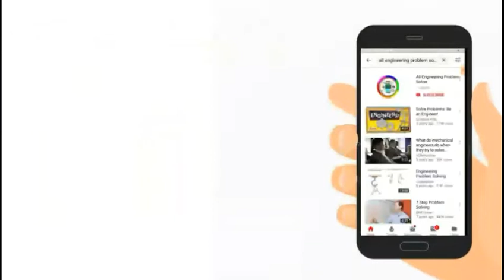Profit and loss short tricks for jexpo,ssc, Tet, group d,any competitive exam | CIVILIAN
হ্যালো বন্ধুরা এই ভিডিওতে আমি লাভ ও ক্ষতির সাতটি শর্টকাট ফর্মুলা নিয়ে আলোচনা করেছি এবং সেই ফর্মুলা দিয়ে কিছু অংক সমাধান করা দেখিয়েছি। এর আগের ভিডিওতে আমি আরও আটটি ফর্মুলা নিয়ে আলোচনা করেছিলাম।ভিডিওটি না দেখে থাকলে নিচের লিঙ্কে ক্লিক করে দেখে নিতে পারো।

Hello friends, This is my YouTube channel, ''CIVILIAN'' based on engineering subjects such as Engineering drawing, Engineering mathematics, strength of materials, Engineering mechanics etc.